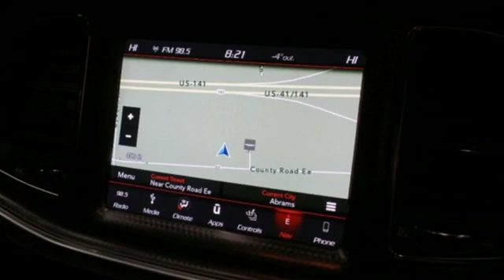Used 2018 Dodge Challenger Abrams Green Bay, WI #40193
Year: 2018
Make: Dodge
Model: Challenger
Trim: SRT Hellcat
Engine: Cyl. 6.2 L
Transmission: Automatic
Color: White Knuckle Clearcoat
Interior: Black
Mileage: 4040
Stock #: 40193
VIN: 2C3CDZC96JH127708
A CARFAX 1 OWNER, NAVIGATION, HEATED AND VENTILATED FRONT SEATS, HEATED STEERING WHEEL, LEATHER, UNIVERSAL GARAGE DOOR OPENER, STEERING WHEEL MOUNTED AUDIO AND CRUISE CONTROLS, REMOTE START, REMOTE TRUNK RELEASE, BACK UP CAMERA. Look at this 2018 Dodge Challenger SRT Hellcat. Its Automatic transmission and Supercharger Premium Unleaded V-8 6.2 L/376 engine will keep you going. This Dodge Challenger comes equipped with these options: WHITE KNUCKLE CLEARCOAT, WHEELS: 20 X 9.5 MATTE VAPOR SRT ALUMINUM, Autostick Automatic Transmission, Remote Start System, Steering Wheel Mounted Shift Control, Tip Start, Engine: 6.2L Supercharged HEMI V8 SRT, Transmission: 8-Speed Automatic HP90, GUN METAL GRAY BRAKE CALIPERS, DUAL STRIPE - GUNMETAL, BLACK, HELLCAT LOGO LAGUNA LEATHER SEAT, and Window Grid Antenna. Stop by and visit us at Chrysler World, 2612 Hwy. EE, Abrams, WI 54303.Every vehicle is put through a certified inspection, checking more than 125 points to meet our high quality standards. So you have a total peace of mind that you're buying a sound vehicle. We also put this vehicle through a full detail/reconditioning. Call or email our Sales Department for additional information on this vehicle and also our extended service contracts.

Address:
2612 County Highway EE